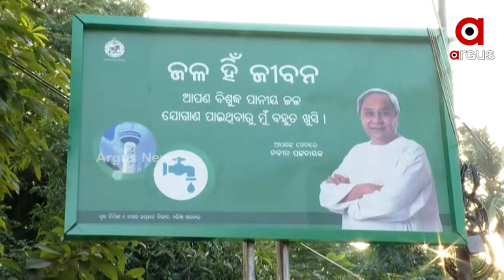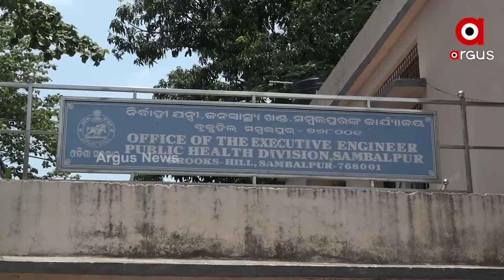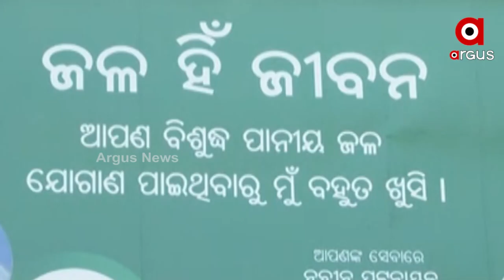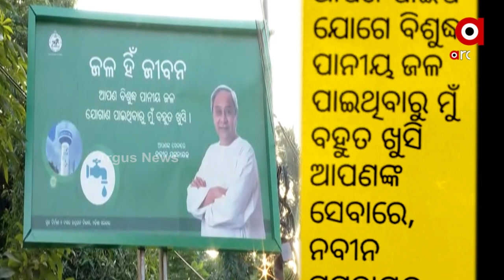ସତ ମେସେଜ, ମିଛ ପାନୀୟ ଜଳ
ସତ ମେସେଜ, ମିଛ ପାନୀୟ ଜଳ । ଖୋଲିଗଲା ସମ୍ବଲପୁର ସହରର ପାନିୟ ଜଳ ଯୋଗାଣ ପୋଲ । ମୁଖ୍ୟମନ୍ତ୍ରୀଙ୍କ ନାଁରେ ମେସେଜ ଆସିଲା, ଆପଣ ବିଶୁଦ୍ଧ ପାନୀୟ ଜଳ ପାଇଥିବାରୁ ମୁ ବହୁତ ଖୁସି । ବାସ୍ତବରେ ପାଣି ପାଇପ ଲାଗିଛି ହେଲେ ପାଣି ବୁନ୍ଦାଏ ଆସୁନାହିଁ । ଯାହାକୁ ନେଇ ସହରବାସୀ ଅସନ୍ତୋଷ ଜାହିର କରିଛନ୍ତି ।